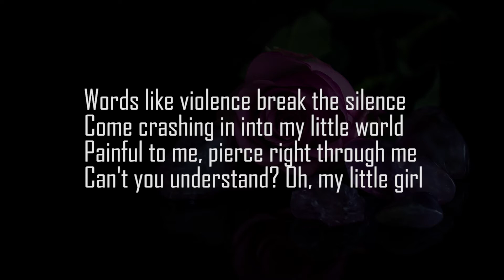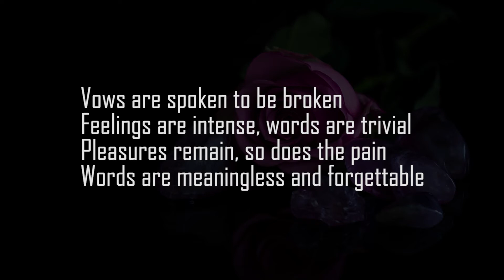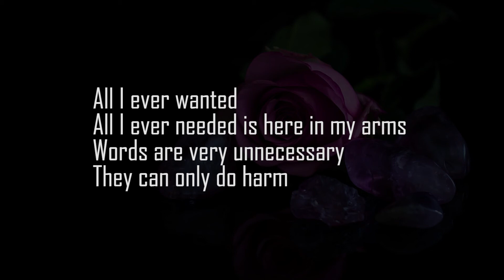Depeche Mode "Enjoy The Silence" Karaoke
With love and gratitude to Depeche Mode and all the fans who will sing this song.
This is a karaoke version of "Enjoy The Silence" by Depeche Mode.